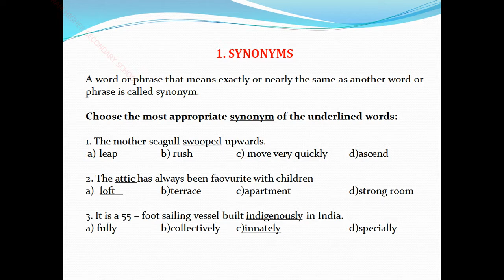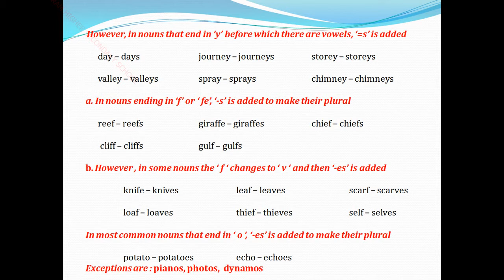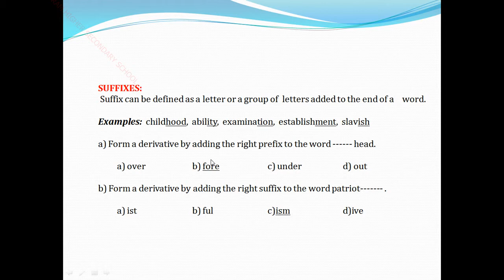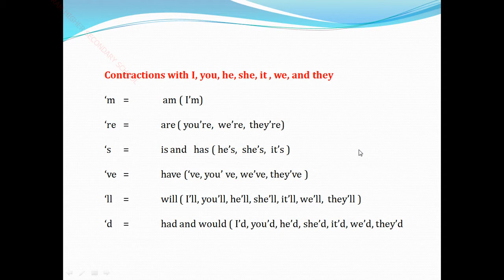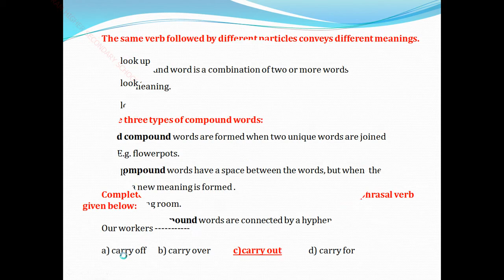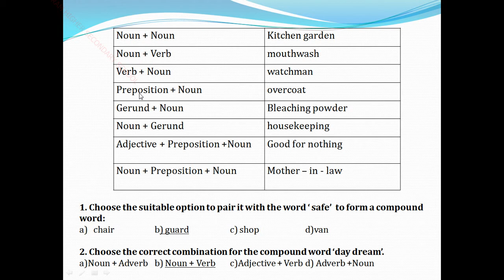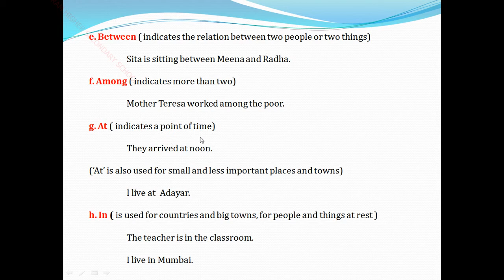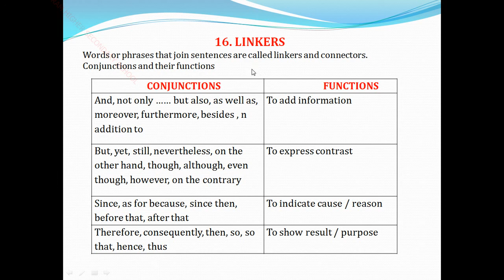X STD ENGLISH VOCABULARY (Q 1- 14)